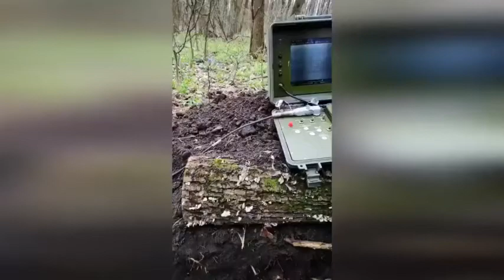Ukraine War Stugna-P Destroys Russian Tank In Ukraine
Video reportedly shows a Ukrainian Stugna-P anti tank guided missile operator destroying a Russian tank at a range of 3,600 meters.

I am gathering real footage from all sources and posting them asap to keep you updated with some real evidence. Check out other videos of the Ukraine Conflict videos on this channel.

 російська війна Київ
यूक्रेनी सैनिक रूसी सैनिक रूसी सैनिक यूक्रेनी सैनिक यूक्रेनी सेना रूसी सेना यूक्रेन रूस русский Россия Украина украинцы украинская армия русская армия русский солдат украинский солдат putin war Ukrayna Ukraine army armed forces kiev kyiv kyıv zelensky Belarus abd AB NATO kharkiv harkiv ukrainian russian rusia fuel soldiers air fly kharkiv bayraktar tb2 ruslar Ukrayna Rus askeri Ukrayna askeri Rus ordusu Ukrayna ordusu Russia release footage of soldiers/ Ukraine 俄羅斯 烏克蘭 俄羅斯軍隊 烏克蘭軍隊 俄羅斯軍隊 北約 美國 russland ukraine russische armee russische armee ukraine armee rusia ucrania ejército ruso ejército ruso ucrania ejército otan estados unidoروسيا أوكرانيا الجيش الروسي الجيش الروسي أوكرانيا الجيش الناتو الولايات  россия украина российская армия украинская армия сша нато russie ukraine armée russe armée ukrainienne états-unis otan ukraines russes rusia ukraina tentara rusia tentara 国natoukrainesロシア人 rússia ucrânia exército russo ucrânia exército eua nato ucrânia russo